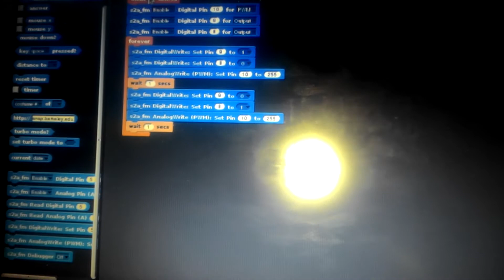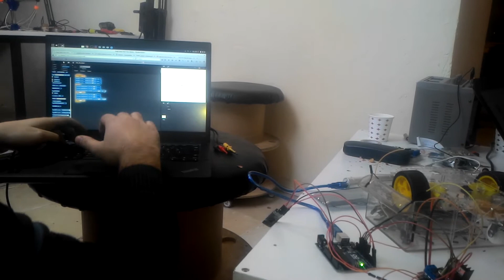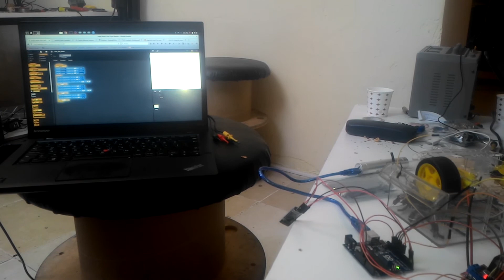Kablosuz scratch kontrollü robot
Kablosuz scratch kontrollü robot çalışmalarımızda ilk komutumuzu gönderdik.  Artık öğrencilerimiz scratch ile kablosuz olarak  robotlarını kodlayabilecek ve hareket ettirebilecekler. Ürün geliştirmelerimiz devam ediyor.